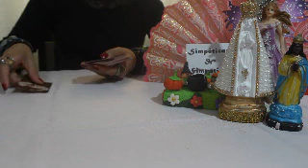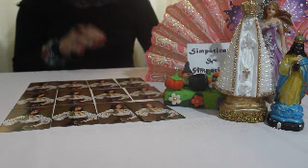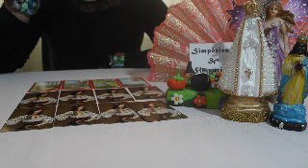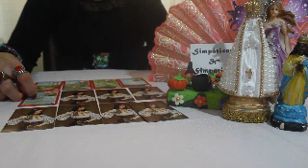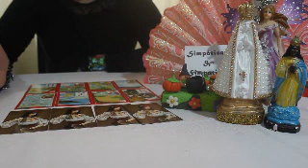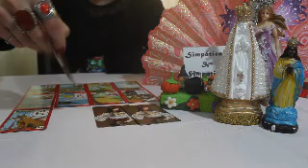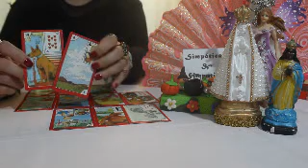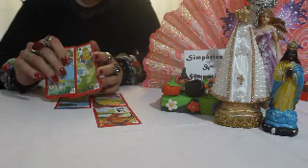LIBRA - OUTUBRO 2020 CAMINHOS ABERTOS E ABENÇOADOS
Essa é a previsão geral para todos do signo de LIBRA , no mês de OUTUBRO 2020 , previsão sobre AMOR , TRABALHO ,DINHEIRO E MAIS ...